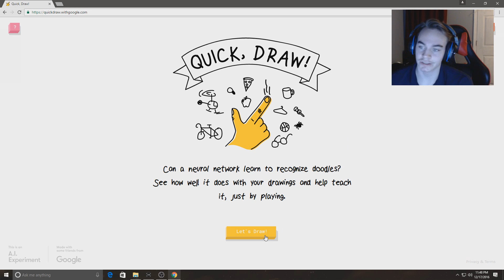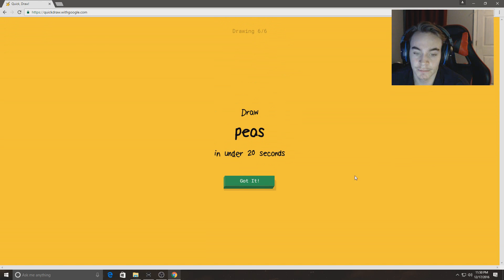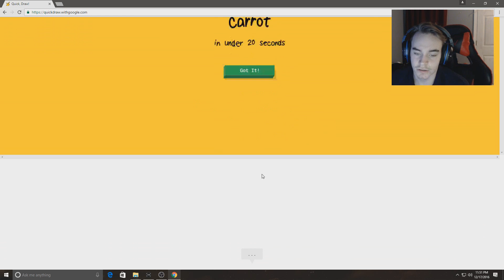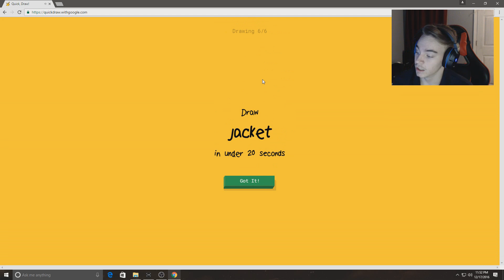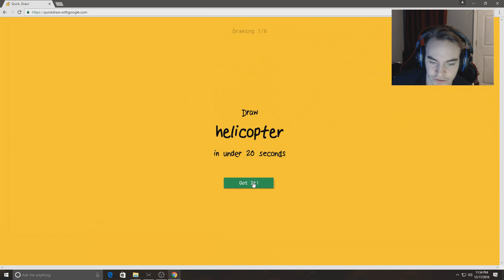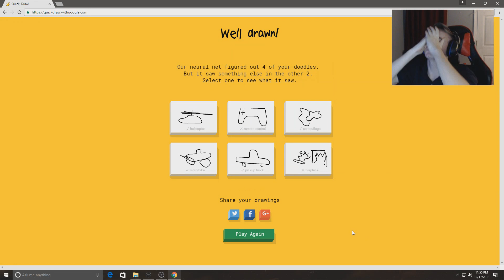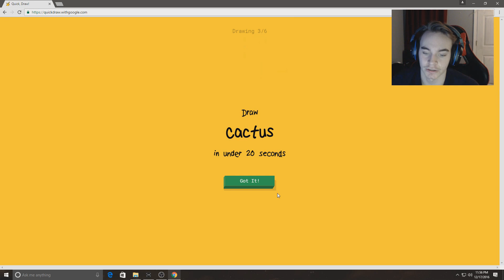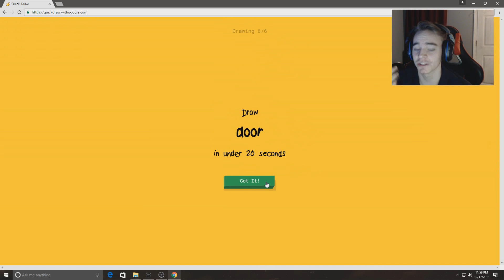Drawing More ish